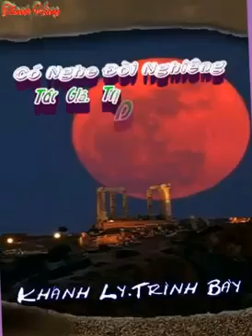Có Nghe Đời Nghiêng Khánh Ly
Người ra đi có đôi giòng lệ
Cỏ xanh rì cỏ mướt chân đi
Miệng môi kia ốm o lời thề
Chân đi xa trái tim bên nhà
Thềm đá nằm thềm đá nghe mưa

Tạ ơn hoa sáng thơm cho Mẹ
Tạ ơn chim chiều hót cho Cha
Trời đất kia có hay ta về
Một phố hồng, một phố hư không
Đường lên cao bước chân nhè nhẹ
Sương, ô kìa! sương rơi bềnh bồng

Ngày Thu Đông phố xưa nằm bệnh
Đàn chim non réo bên vườn hoang
Người ra đi bến sông nằm lạnh
Này nhân gian có nghe đời nghiêng?